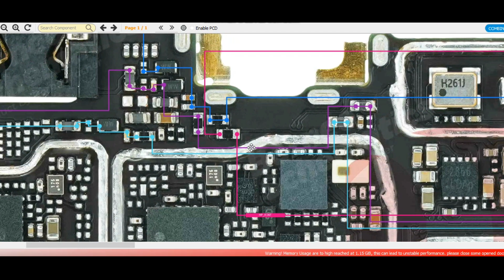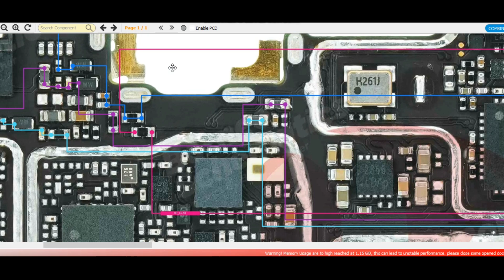Poco M4 Headphone Problem solution